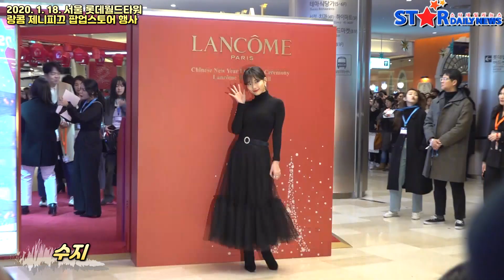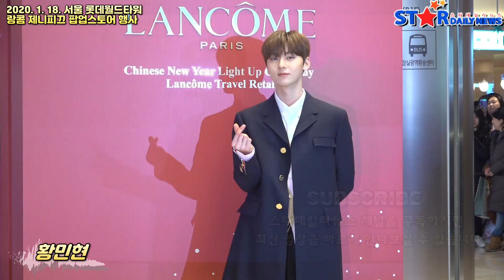[S영상] 수지, '역시 장난 아닌 예쁨'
[스타데일리뉴스=소가영 기자] 수지, 헨리, 안소희, 황민현이 18일 오후, 서울 송파구 롯데월드타워에서 열린 랑콤 2020 새해맞이 제니피끄 팝업스토어 오픈 행사에 참석했다.